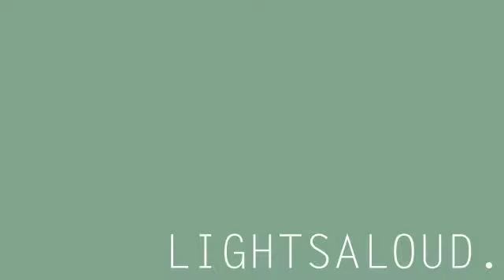Old People Do Aerobics.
Hello, we're Lightsaloud!
Old people love their aerobics.

Electric Valentine Ft. Watchout! Theres Ghosts